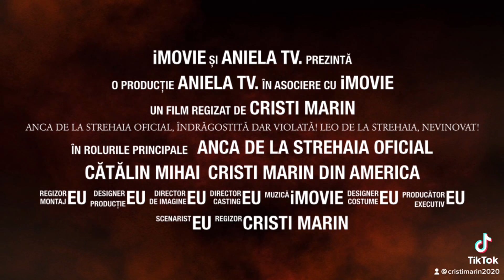Anca, Îndrăgostită dar Violată! Ep. 335